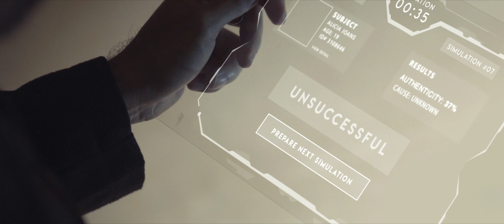ROUGHCUT 60 SECOND FILM CHALLENGE 2020: Escape (Dir: Saroosh Ali)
o-region in association with the School of Film & Television at Falmouth University and WTW Cinemas present:

The ROUGHCUT 60 Second Film Challenge

Filmmakers were challenged to make a film no more than 60 seconds in length related to this year’s theme: SECRETS

For more info on the Roughcut 60 Second Film Challenge: o-region.co.uk | @oregion4